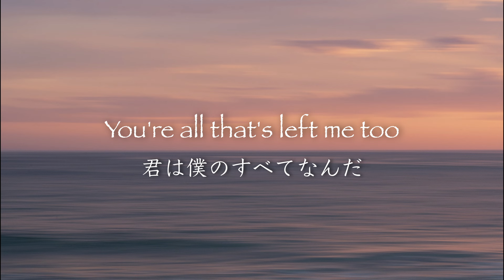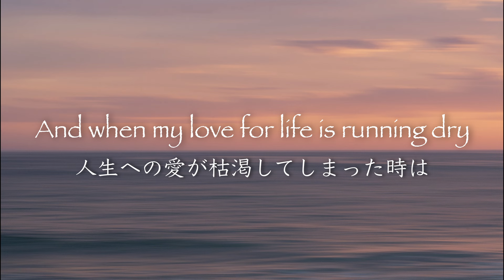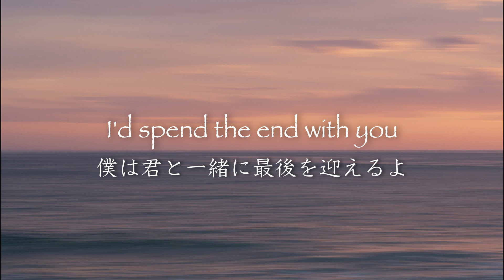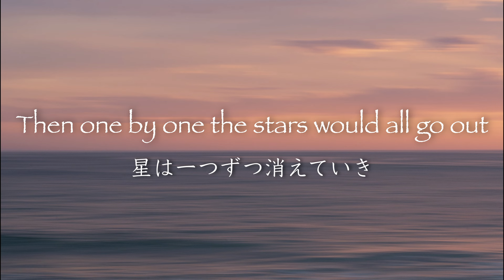If - Bread【和訳】ブレッド「イフ」1971年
この曲もBreadのとても素敵なラブソングです。David Gatesの柔らかな歌声が心地よいですね。